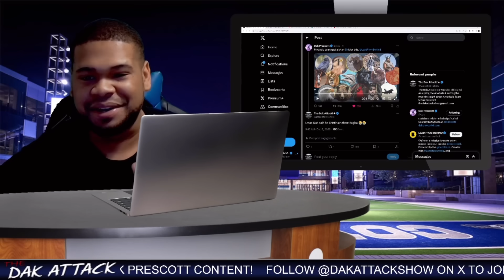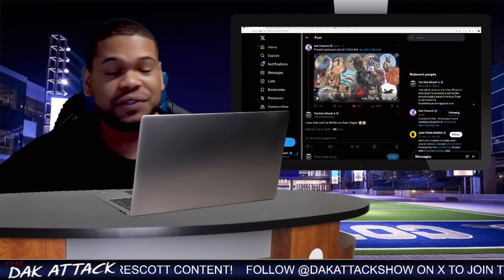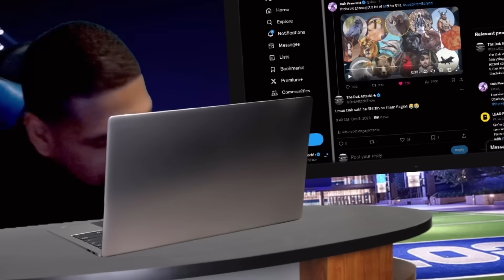Dak Prescott Takes SHOTS at Eagles, 49ers?! This Is HILARIOUS!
Dak Prescott has a brand new Ad with Lead From Behind for Colon cancer and he took this opportunity for some amazing trash talk of the Eagles, 49ers and more!